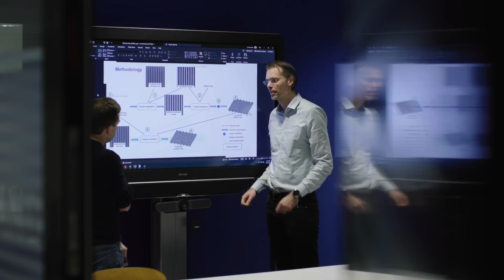5 tot 9 | Jacek Kustra | Aflevering 4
Jacek Kustra is in zijn dagelijkse leven Data Science & Diagnostics Research manager bij ASML. Hij houdt van uitdagingen. Zo kijkt hij tijdens zijn werk altijd of het mogelijk is om de grenzen te verleggen van wat er mogelijk is om met data te doen.

De zoektocht naar uitdaging zie je ook terug in zijn hobby's. Jacek houdt van avontuur en vindt het leuk om moeilijk bereikbare plekken op te zoeken om hier een unieke foto te maken. Een foto voor hem is geslaagd zodra mensen de emotie, het avontuur of verhaal van de foto kunnen zien.